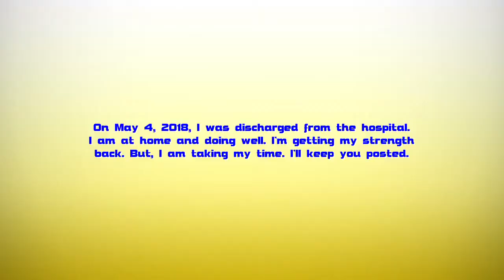Open Heart Surgery on my Aorta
I had an open heat surgery on my Aorta. I didn't know bad it was until they explain it to me. My sister sent me to the emergency room. I was in critical condition. They also did a lot of tests. So far, everything good. I've been it the hospital for two week. Because my one of my kidney was not working well and to high. Plus, I was in a coma for two week. Now everything is great. My strength is coming back. I'll keep you posted.